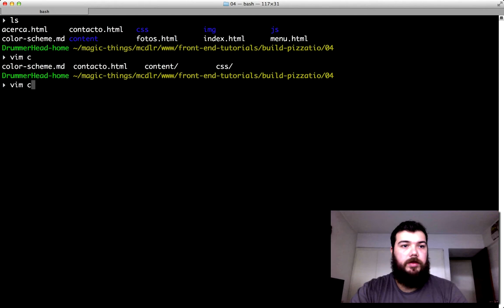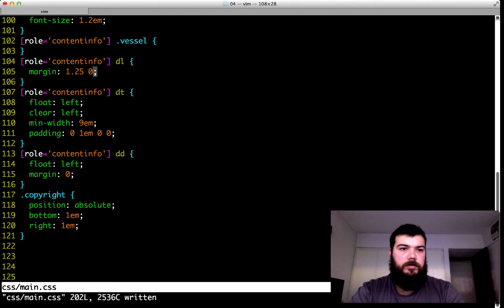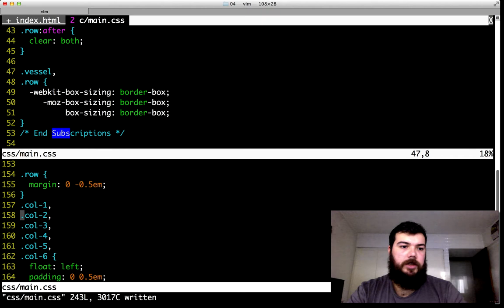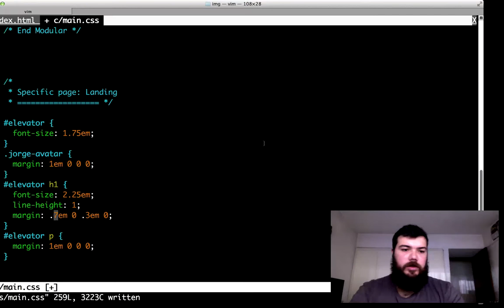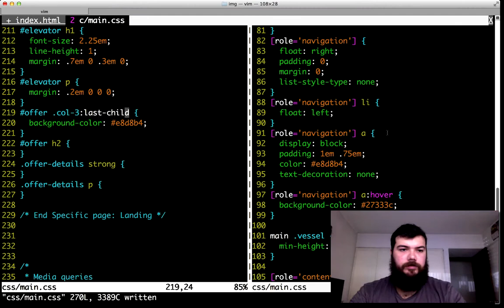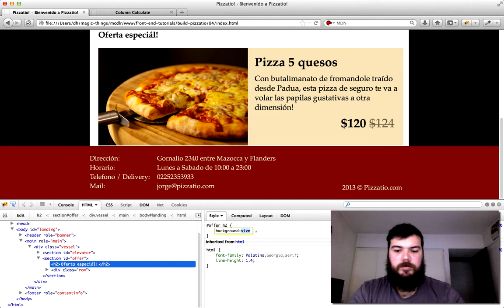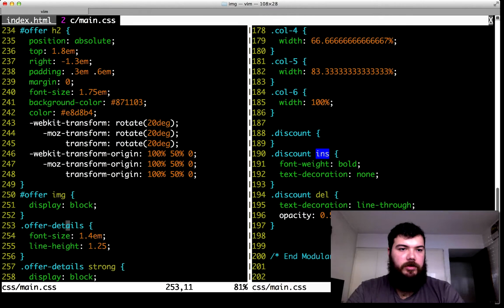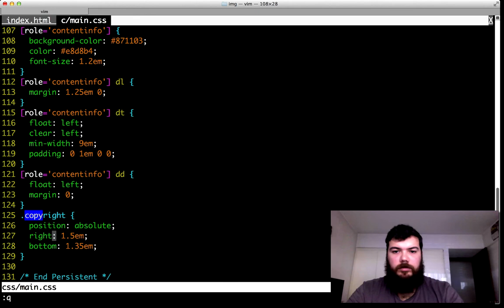13 · Pizzatio ▸ Footer, grids, landing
Estilaremos el footer y basándonos en el wireframe original, estructuraremos y estilaremos la Landing Page.